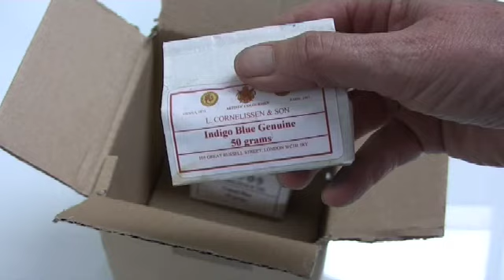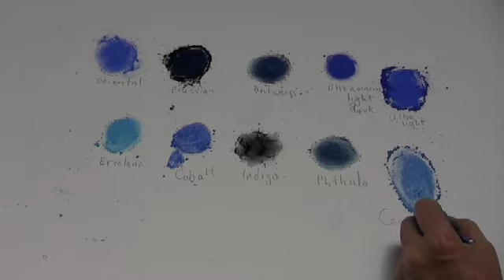Blue remembered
An artist's investigation of blue pigments turns into the tale of a small blue dog